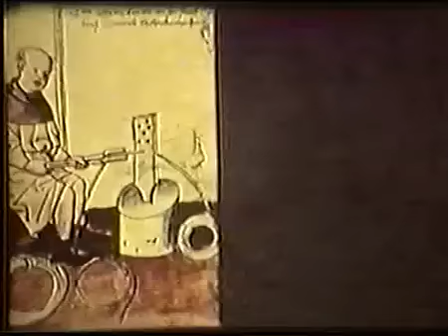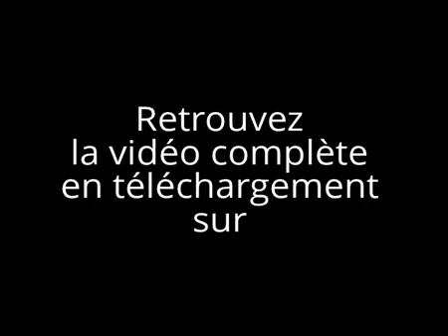l'histoire 1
Le marxisme est un courant de pensée politique, sociologique et économique fondé sur les idées de Karl Marx (et dans une moindre mesure de Friedrich Engels) et de ses continuateurs. Politiquement, le marxisme repose sur la participation au mouvement réel de la lutte des classes, afin de parvenir à une société sans classes en tant qu'étape succédant au capitalisme.
En effet, Karl Marx considère que « l’émancipation des travailleurs doit être l’œuvre des travailleurs eux-mêmes »
 donc que c'est par l'action collective que l'organisation économique et sociale peut et doit être changée.